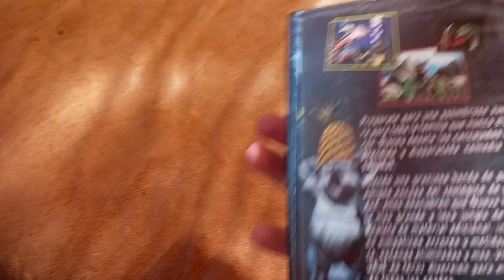Unboxing VHS Vida Salvaje 2006 (Argentina)